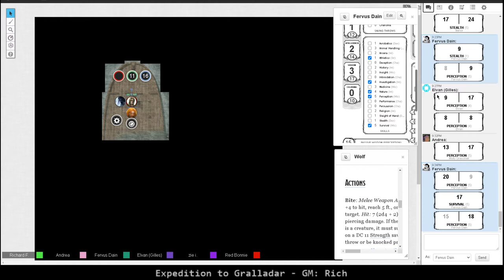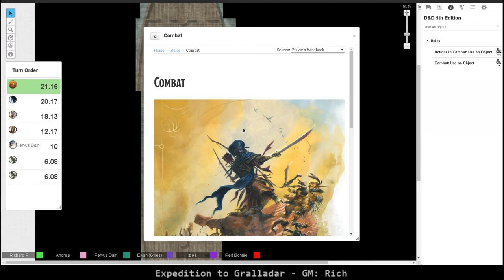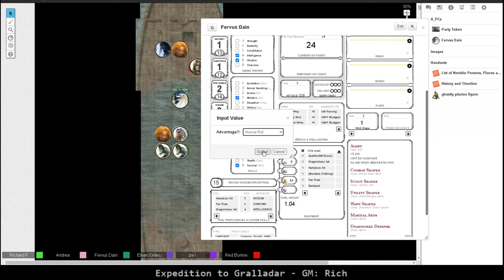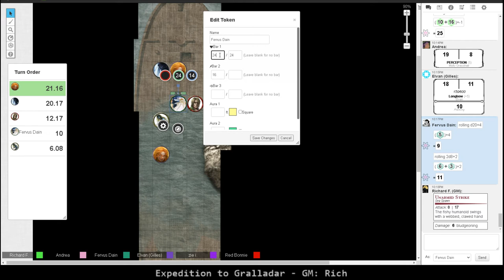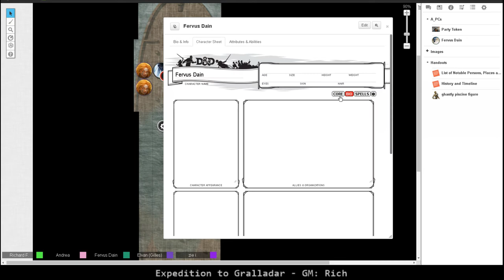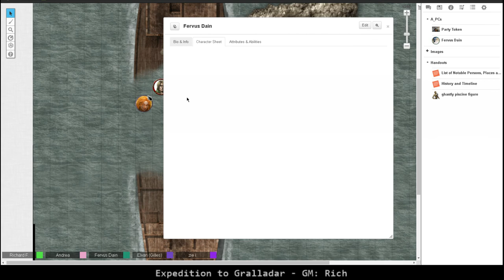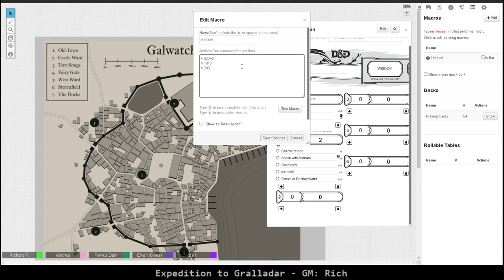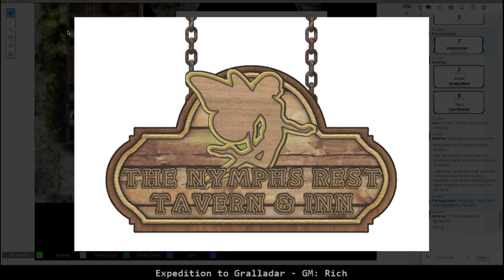Expedition to Gralladar 2